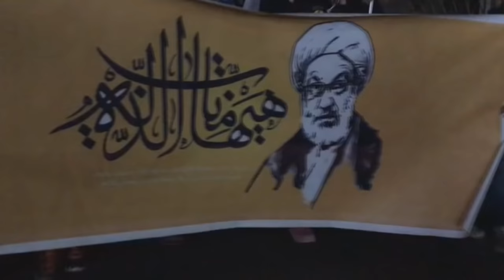مسيرة ليلة الغضب الفدائي في بلدة عالي تنديداً بالهجوم الغادر على المرابطين في الدراز 26/1/2017